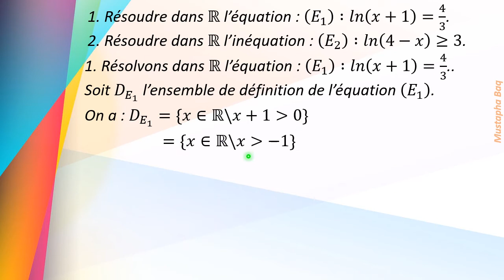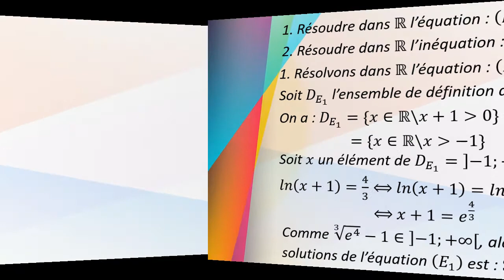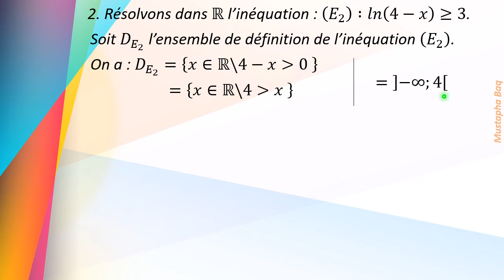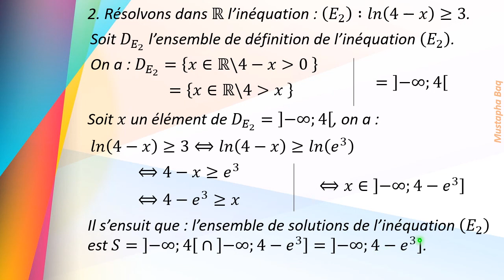Exercice 15 fonctions logarithmes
équation - inéquation